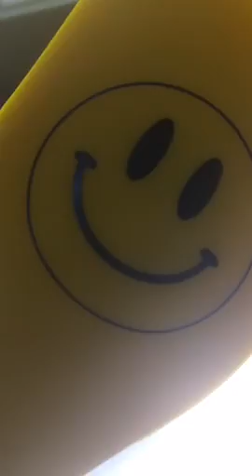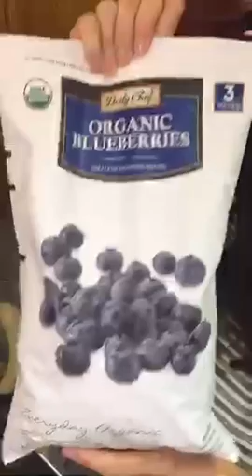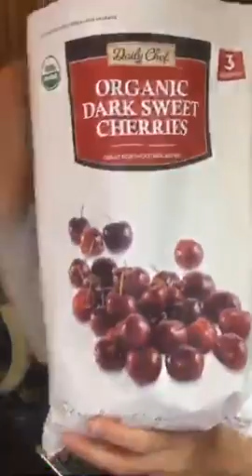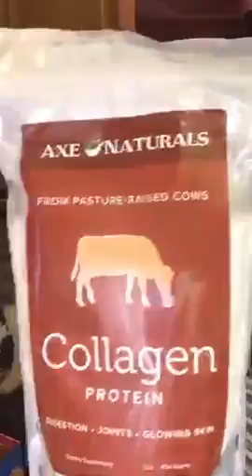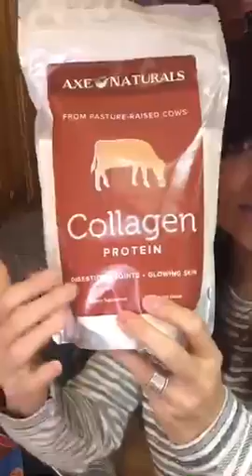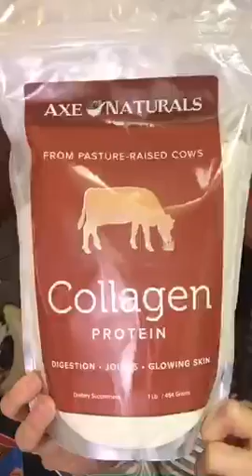What's For Dessert? Black Forest Smoothie! What? @go2kitchens lightbulb 💡